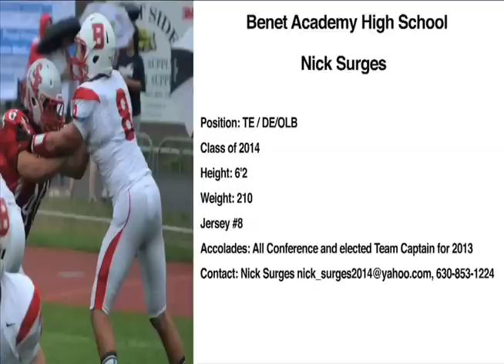Nick Surges 2012 Recruiting Video